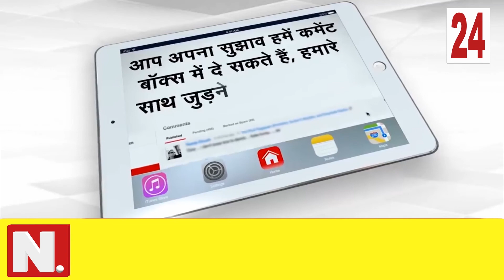SAGAR|| अतिक्रमणअतिक्रमण कारियों ने तीन लोगों पर कराया झूठा मामला दर्ज || nation 24 news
सागर के देवरी विकाशखण्ड के  महाराजपुर सर्कल अन्तर्गत ग्राम बेरसला में शासकीय चरनोई  भूमि पर अवैध रूप से अतिक्रमण किये जाने के संबंध में तहसीलदार बिनीता जैन एवं नायब तहसीलदार रघुनन्दन चतुर्वेदी  को अवगत कराया था जिसको संज्ञान में लेते हुए संबंधित अधिकारियो एवम पुलिस अधिकारियो के सहयोग से  ग्रामीणों के सहयोग से अवैध अतिक्रमण को  प्रशासन ने वल पूर्वक हटाया गया था उसके बाद अतिक्रमणकारियो ने ग्रामीणों के साथ मारपीट की गई थी एवं अतिक्रमण कारी मर्दन एवं अन्य के व्यक्तियों ने खुद को चोट पहुंचा कर षड्यंत्र पूर्वक ग्राम के ही लोगों को झूठे मामलों में फसाया है झूठे मामले को लेकर सैकडो ग्रामीणो ने एसडीओपी ऑफिस पहुचकर ज्ञापन दिया जिसमे बताया गया कि अतिक्रमणकारी  ग्राम में शराब पीते  है एवं अन्य अपराधिक मामलों में संलिप्त है। अतिक्रमण हटाने के दौरान एवं बाद में संबंधितों के साथ ग्रामीणों का कोई भी झगडा नहीं हुआ  संबंधितों द्वारा दर्ज कराया गया मामला पूर्णत: झूठा है  उपरोक्त मामले में ग्रामीणो ने   पुन: जाँच करते हुए दर्ज किय मामले  को खारिज करने की मांग की है।